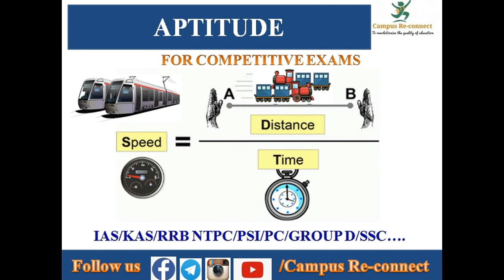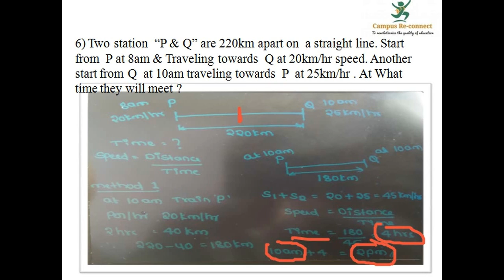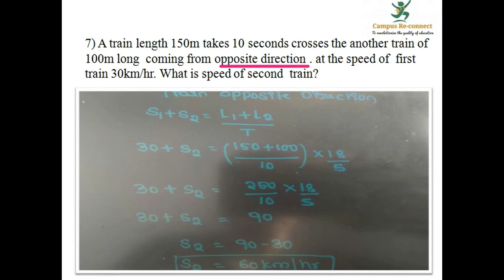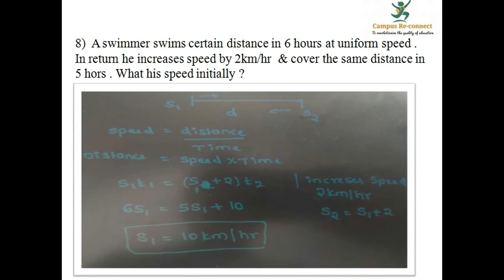Model 3Time Speed & Distance kannada for UPSC,RAILWAYS,SSC, CDS ,KAS,PSI,PDO,FDA,SDA,PC